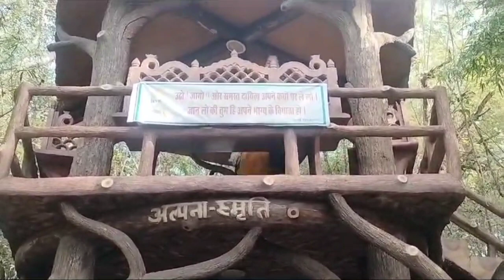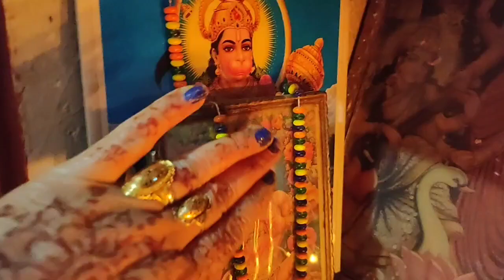जय श्री राम 🙏🏻🪔🪔 श्री राम उत्सव का भंडाराtoday